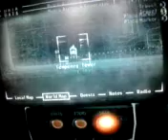fallout 3 what happends to tenpenny tower residents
if you convince tenpenny to let the ghouls live there a couple days later the human residents go missing and this is where they ended up